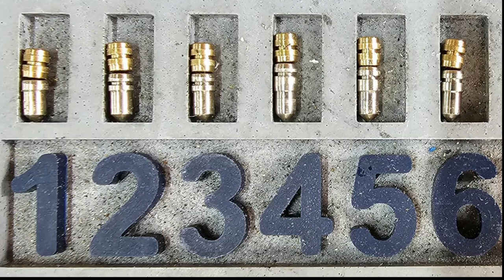I cut a Locks4Vans Slamlock in Half.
Lock picking a Locks4Vans (L4V) T series Slam Lock isn't easy, even with the new Lishi Style Dimple Pick. it's a challenge. So I cut one in half to show you what's actually going on when you try to pick a locks4vans T series slam lock. And it's a whole world of security pins.

Locks4Vans Lishi Style Dimple Lock Pick (and others) can be found